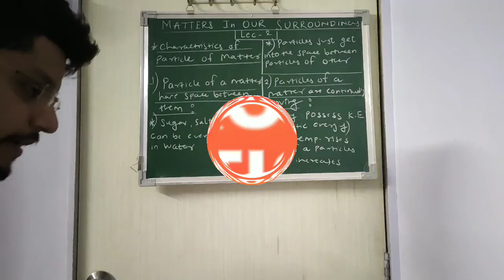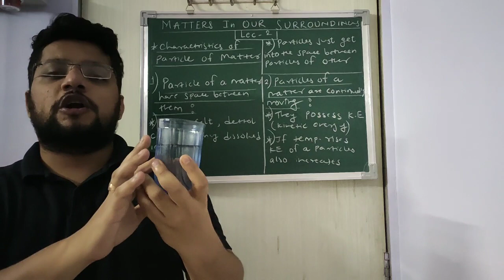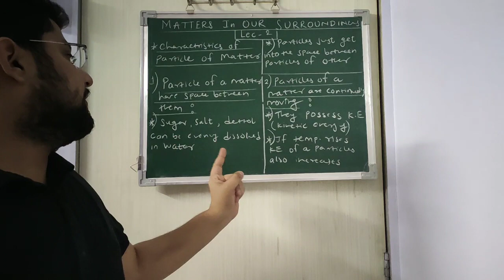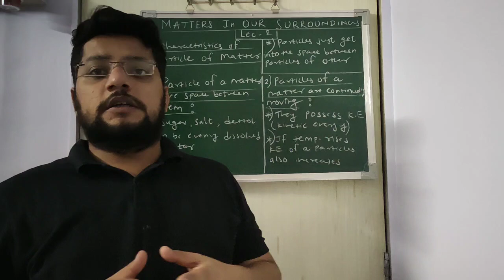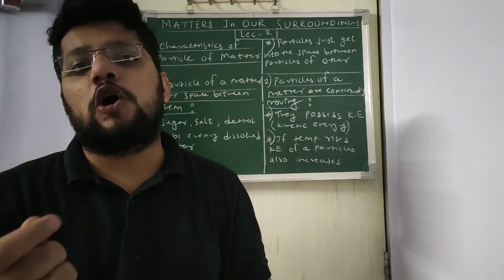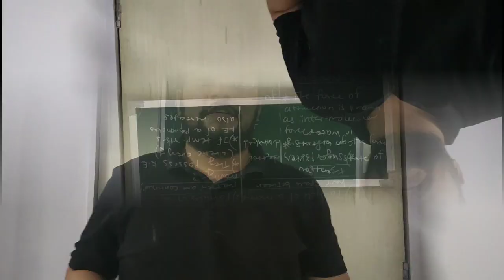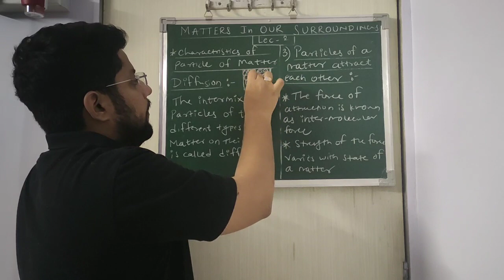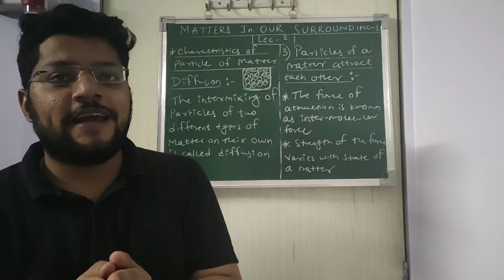Class 9 chemistry Matter in our surrounding (Part 2)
Class 9 CBSE Chemistry : Matter in our surrounding (part 2)
Characteristics of Particles of a matter from NCERT chater 1 explained by Pratik sir